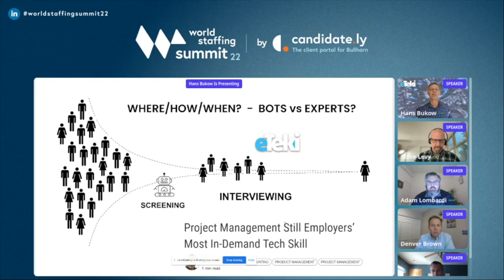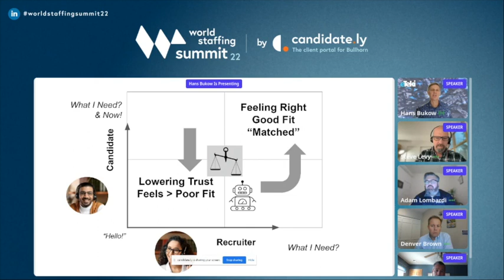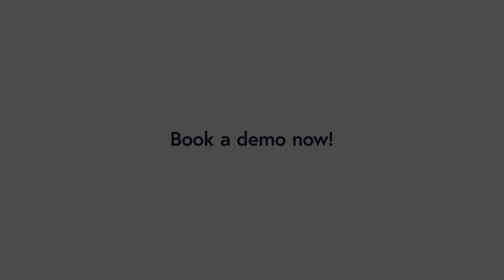Balancing Automation & Humanity in Global Recruiting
As the world shifts to remote and hybrid work models, how we communicate, collaborate and connect with others needs to evolve. Even with the rise of automation and AI, the human touch remains a constant in the staffing business. Our panel of thought leaders will discuss the impacts on improving work-talent matching quality, candidate experience, and brand reputation. Join us to hear how they navigate the balancing act of leveraging technology, outsourced services while also maintaining humanity in today's global recruiting landscape.